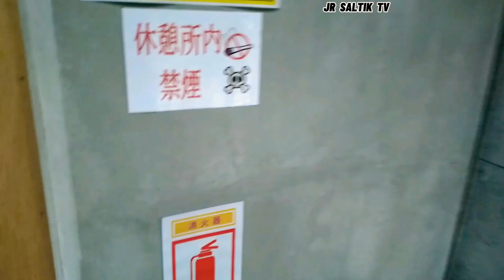JAPAN CONSRUCTION WORKER / ISA SA PINAKA MABIGAT NA TRABAHO KO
Ito na ang isa sa pinaka mabigat na trabaho ko ang mag buhat ng pinag baklasan ng natapos na sa unang mga palapag at iaabot paitaas upang gamitin naman sa palapag na gagawin at bubuuin di biro pero dapat kayanin nakakapagod at masakit sa katawan pag katapos pero sa simula lang naman at masasanay din ang katawan...

Music Backgroud🔊
EPIC BACKGROUND MUSIC BY INFRACTION